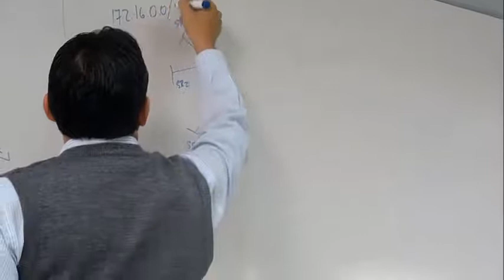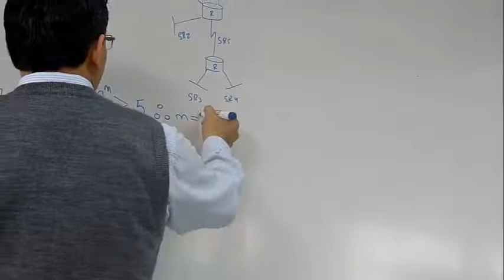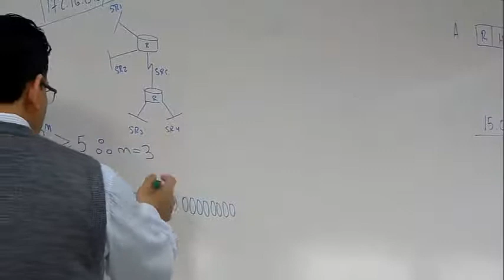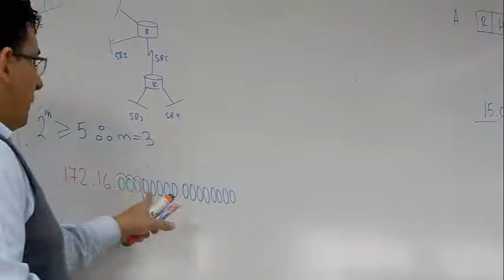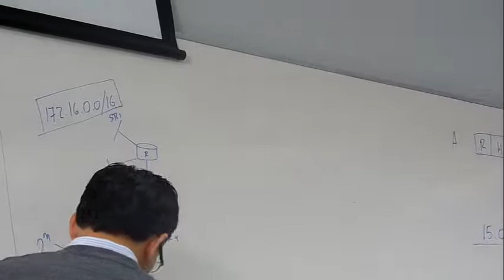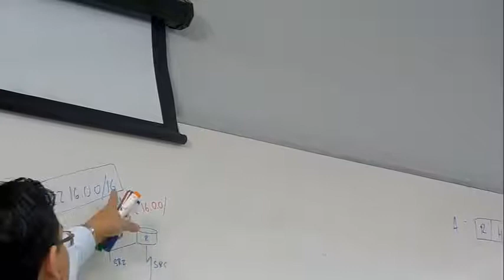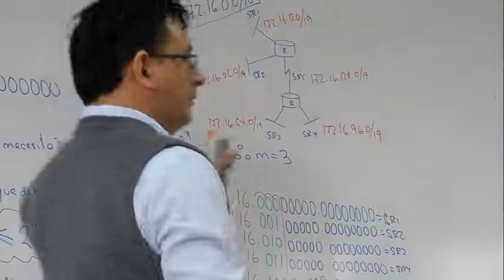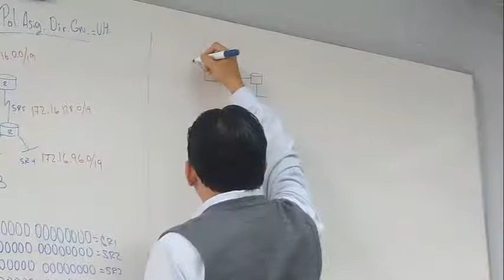FLSM Ejercicio1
Video de una clase sobre subnetting, en el video se aprecia el desarrollo de un ejercicio. Quiero aprovechar para agradecer a la camarografa que me facilito el video, el video fue filmado a mano. Es por eso que durante la grabacion se experimentan algunas pequeñas turbulencias. Espero que sirva para comprender mejor el desarrollo de este tipo de ejercicios. Saludos